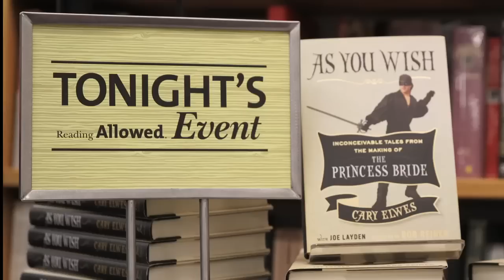Cary Elwes introduces As You Wish at University Book Store - Seattle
Ranked by the American Film Institute as one of the top 100 Greatest Love Stories, The Princess Bride has continued to win a place in the hearts of movie audiences for over 25 years. When actor Cary Elwes (Westley) and his fellow cast members reunited to celebrate the film's anniversary, they were also reminded of how many fond memories they shared while making it. In his new book, Elwes takes us inside their movie-making experience, offering a behind-the-scenes look at the classic film filled with never-before-told stories, exclusive photographs, interviews with almost the entire cast, and anecdotes that reveal just how much the film has meant to so many people. Enjoy!